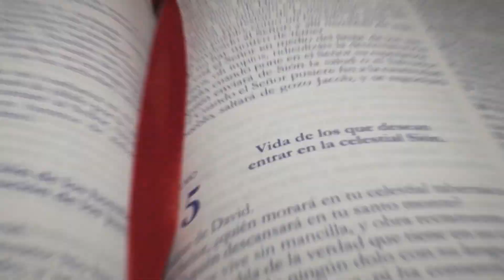Esta es la reflexión del Evangelio del Quinto Domingo de Pascua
Pascua✝️🙏 Únete a Monseñor Félix Ramírez Barajas, En esta reflexión del Evangelio del Quinto Domingo de Pascua. "Yo soy la vid verdadera y mi Padre es el viñador. Todo sarmiento que en mí no da fruto, lo corta; y todo el que da fruto, lo poda para que dé más fruto.
Este pasaje nos invita a reflexionar sobre la importancia de permanecer unidos a Jesús, como los sarmientos están unidos a la vid. Cuando permanecemos en él, nos convertimos en instrumentos de su amor y gracia, y podemos dar frutos abundantes en nuestras vidas.¡No se lo pierda!